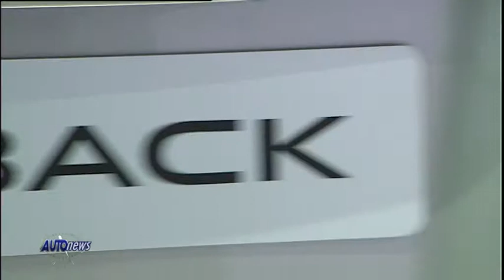Una Outback pronta a far moda - AutomotoTV